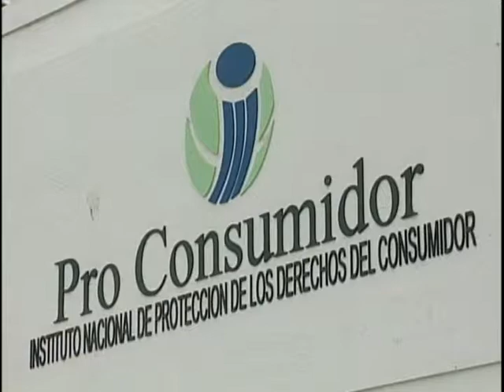PAUL PIMENTEL BLANCO- PROCONSUMIDOR SANCIONARA A COMERCIANTE QUE ESPECULEN CON EL POLLO (2011)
JOSE MIGUEL GARCIA-Editor